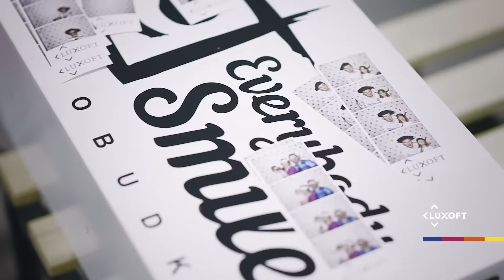Santa Claus visits Luxoft Poland!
Just before Christmas, Santa Claus visited a group of very exceptional children, handing out presents to the children of Luxoft employees as well as a group of very special guests from the Orphanage in Żmiąca. Each year employees from across Luxoft spend this time together with family, while acting as role models to help children from the orphanage make the right choices in life. Check out the video to relive an event full of fun, face painting and laughter!